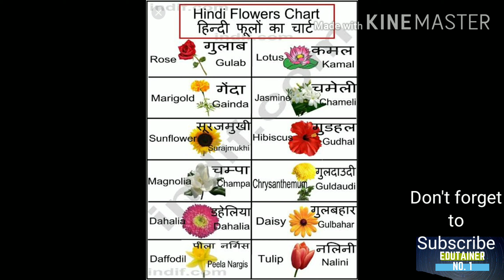Names of flowers in English and Hindi l फूलों के नाम हिंदी व अंग्रेजी में । Edutainer no.1 l